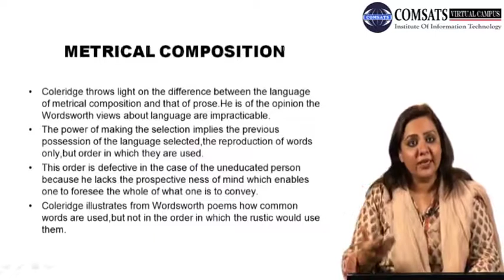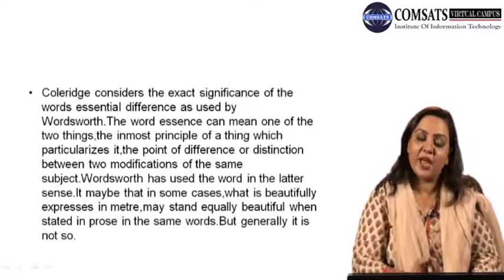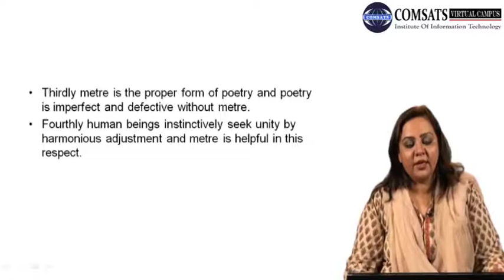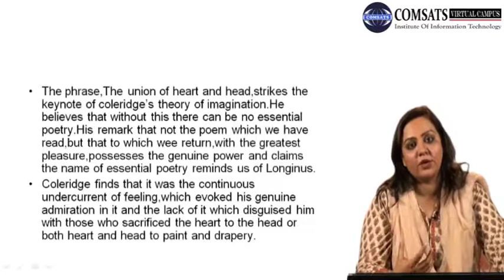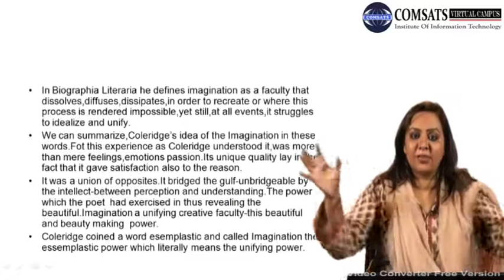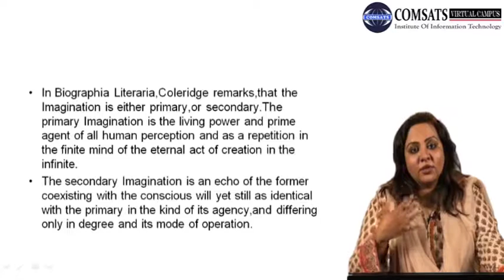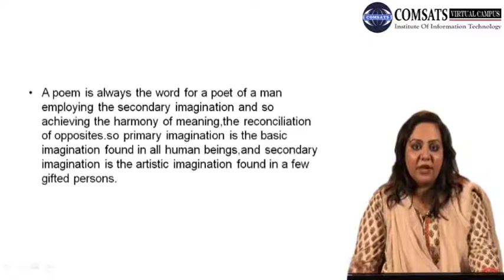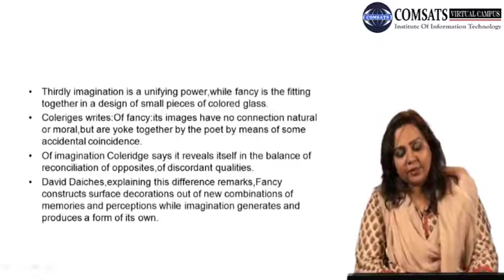METRICAL COMPOSITION|Criticism in English Literature Eng454 Lecture 21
METRICAL COMPOSITION
definition of literary criticism by different , you can download form following website